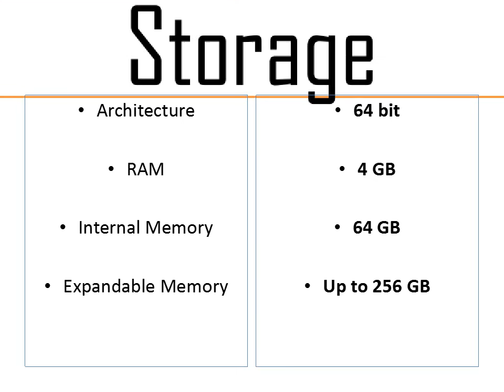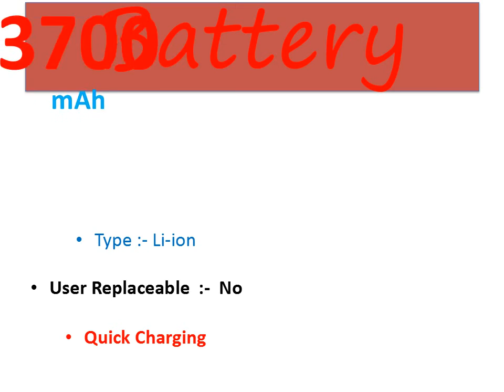RealMe X | Realme X Unboxing And Features | REalMe x Full Specifications,Price & Launch Date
Realme X - TABAAHI(Full Specifications , Price & Launch Date)